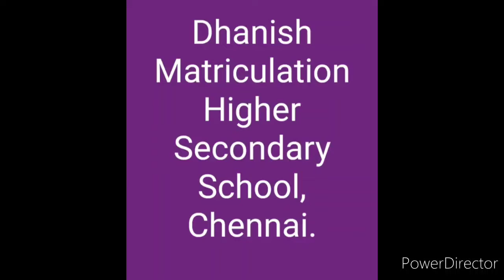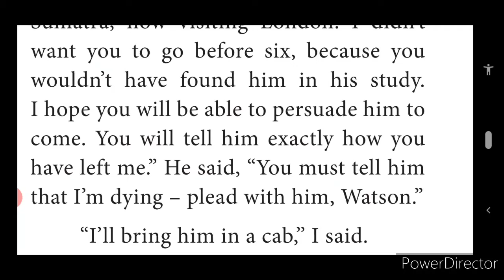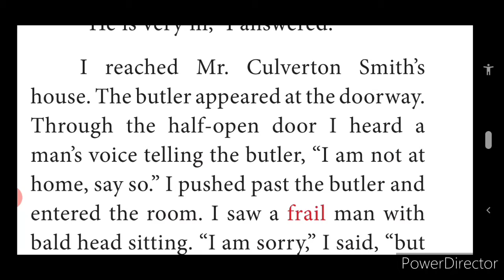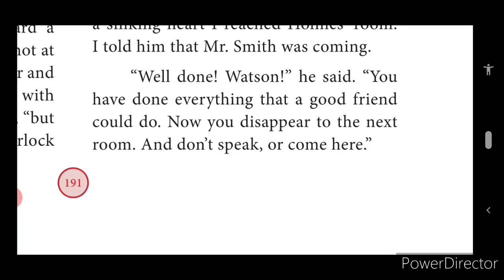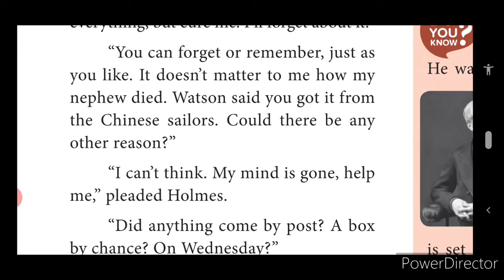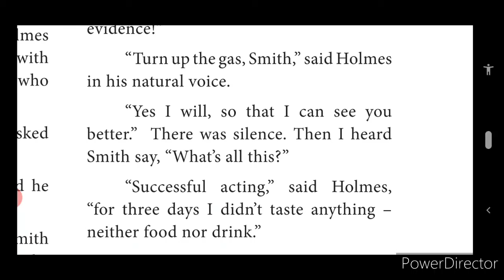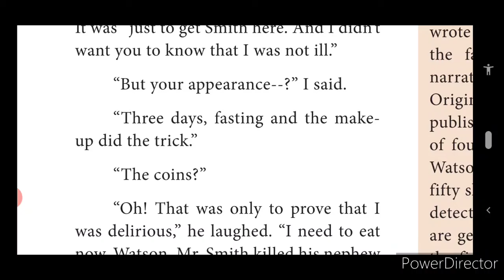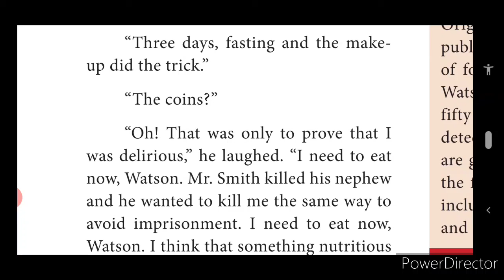10 ENGLISH Unit - VII " The Dying Detective " PART - II